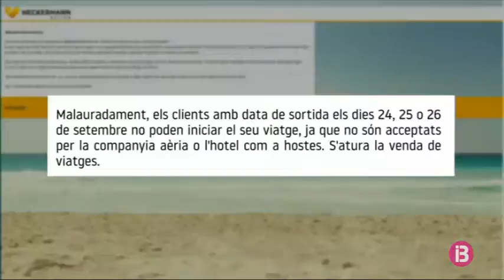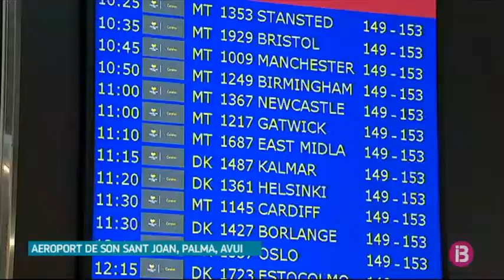Continua l'operació de repatriació aèria per la fallida de Thomas Cook